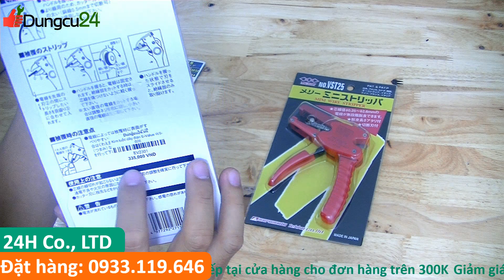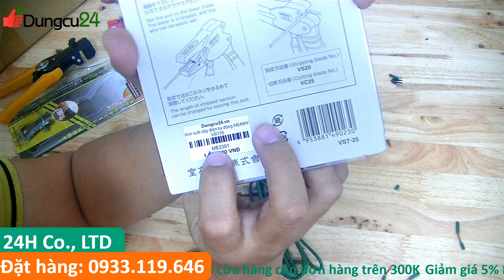Cùng Sang so sánh 3 chiếc Kìm tuốc dây điện nhật Tsunoda TWS-B, Merry VST25 Và E-Value WS-026